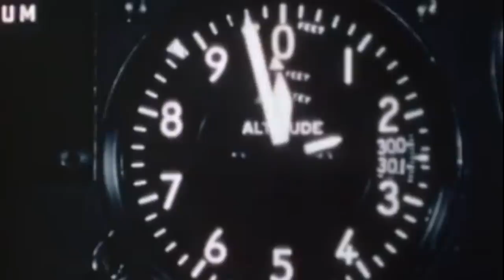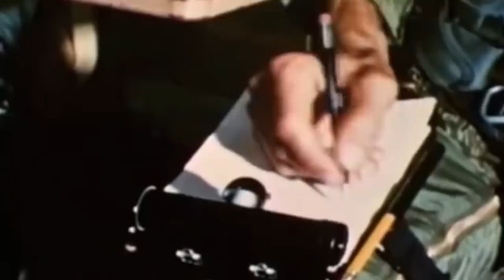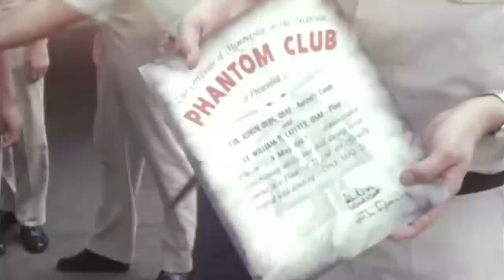The Totally Fake Most Destructive US Air Force Mission Ever Launched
On January the 2nd, 1967, the United States Air Force launched an operation that defined a false track upon which both Vietnamese and Soviet armies would align their strategies throughout the Vietnam War. Operation Bolo, led by the celebrated American pilot Robin Olds, was one of the greatest deceptions of the conflict in which the US managed to mimic fake entire bomber formations and secretly spy on the North Vietnamese with only a handful of NSA aircraft. The North Vietnamese would lose one-third of their full MiG-21 arsenal to the ruse, and the Americans proved their strategic creativity with success after success over the enemy.